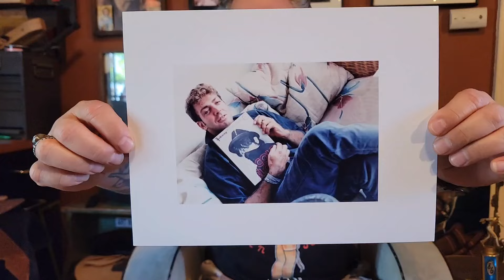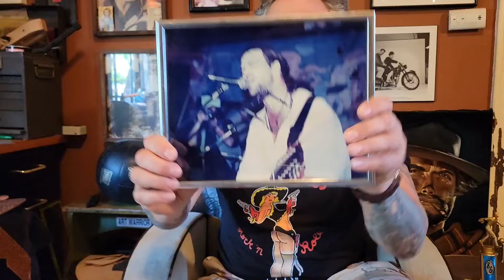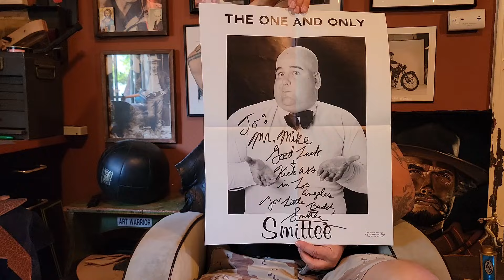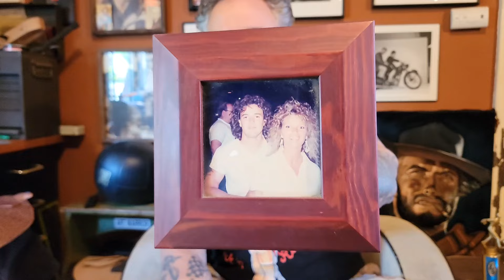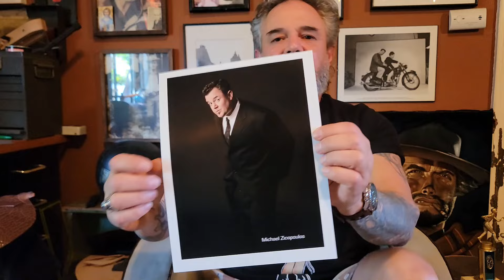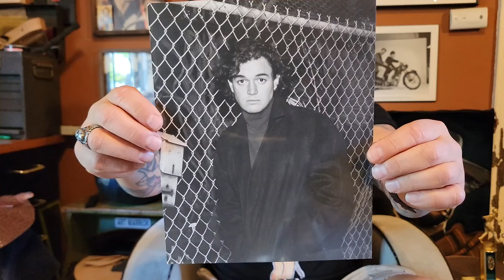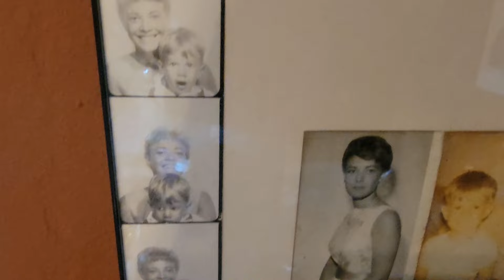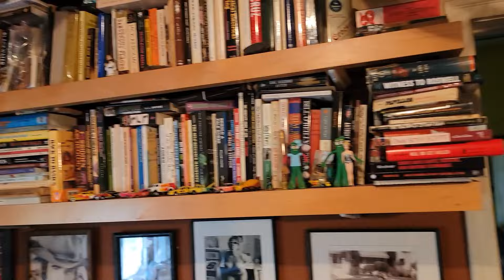Sunday Night Chat: Glam Rock, MTV's Smittee, & My Only Trophy